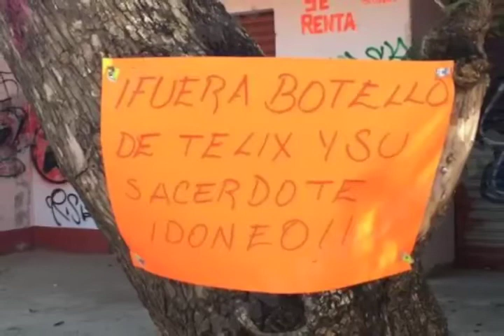Muere sacerdote Miguel A. Morelos García quien denunció pederastia clerical